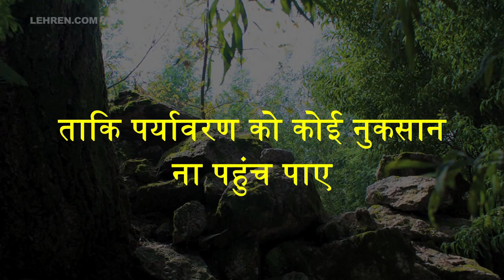अगर दिवाली पर फोड़ना चाहते है पटाखे तो जानले ये शर्तें | Lehren News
दिवाली से पहले पटाखों की बिक्री को लेकर आज सुप्रीम कोर्ट ने अहम फैसला सुनाया। सुप्रीम कोर्ट ने देश में कुछ शर्तो के साथ पटाखा बिक्री को मंजूरी दे दी है। कोर्ट ने कहा है कि कोशिश की जाए कि कम प्रदूषण वाले पटाखों का इस्तेमाल हो ताकि पर्यावरण को कोई नुकसान ना पहुंच पाए